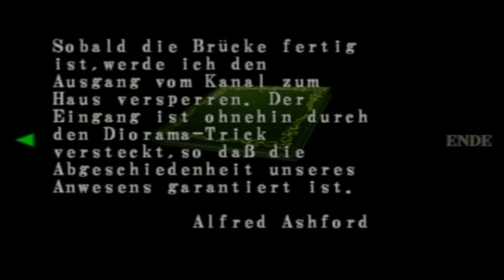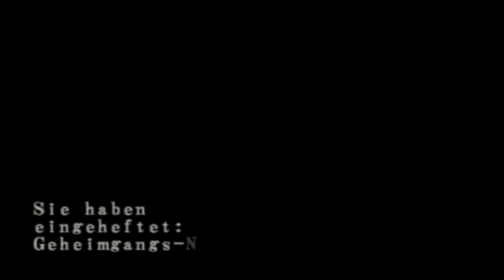Let's Play Resident Evil: Code Veronica #34 - Hunter und Sweeper [Ryo]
Wesker schickt uns ein paar alte Bekannte, die uns ein bisschen Gesellschaft leisten sollen. Doch einer von ihnen hat sich sogar so richtig in Schale geworfen...